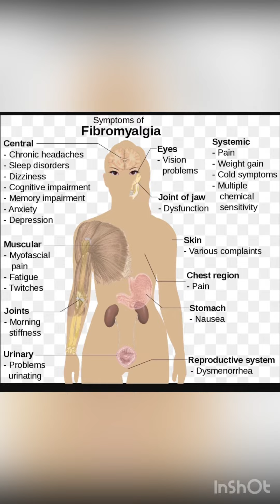Autoimmune illness- Sjögren’s & fibromyalgia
Chronic invisible illnesses are difficult to battle. One may look fine & healthy, so it’s hard for certain people to believe you are so ill. If you know someone battling autoimmune illness or chronic invisible illnesses, please don’t judge & assume. Educate yourself & show empathy.